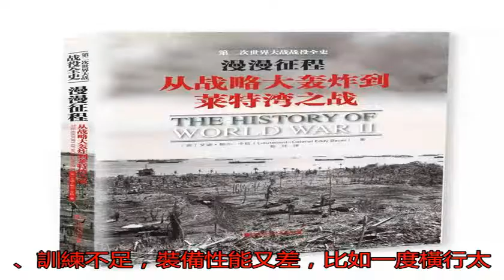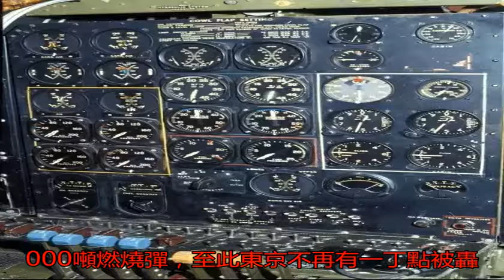究竟是什么造成了3小時死傷超20萬人的局面？_日本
原標題：究竟是什么造...